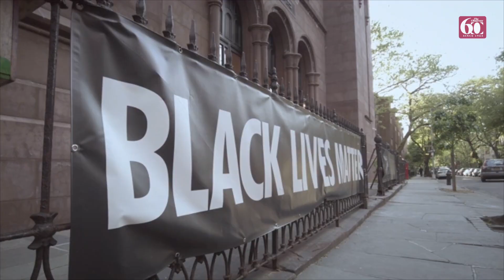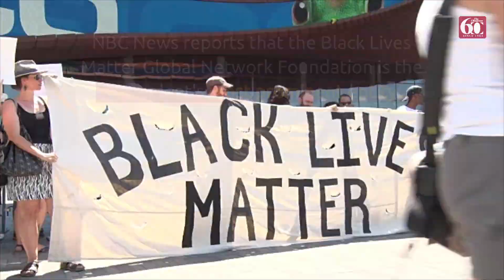Adidas Withdraws Opposition to Black Lives Matter's Logo